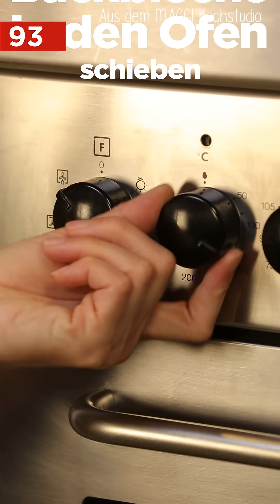Smiley Pizza | MAGGI Rezepte in 120 Sekunden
In unserer Kochshow fürs Smartphone gibt es heute Pizza mal anders - Als Smiley Pizza! Schaut euch einfach in 120 Sekunde an, wie ihr das Smiley selbst auf den Teller bekommt.

Wenn du das Gericht nachkochen möchtest, brauchst du:

2  Stück  Backpapier
4  braune Champignons
80  g  Käse (gerieben)
250  g  Mehl
175  ml  Mineralwasser (mit Kohlensäure)
1  gelbe Paprikaschote
1  Prise  Salz
8  EL  heißes Wasser
1  kleine Zucchini
1/2  TL  Zucker
1  Beutel  MAGGI fix & frisch Spaghetti Napoli

Die neue Kochshow für euer Smartphone.